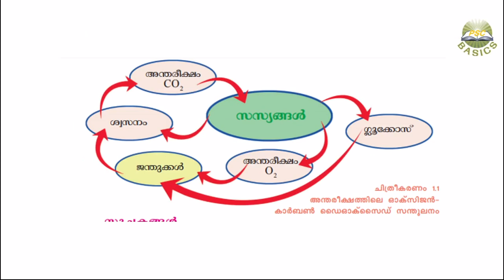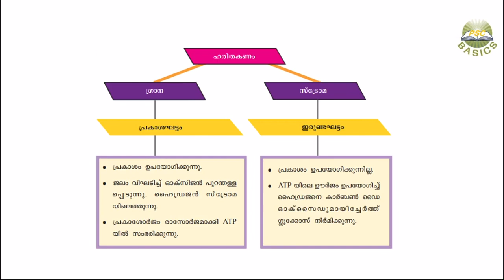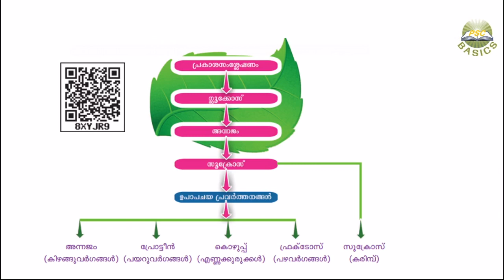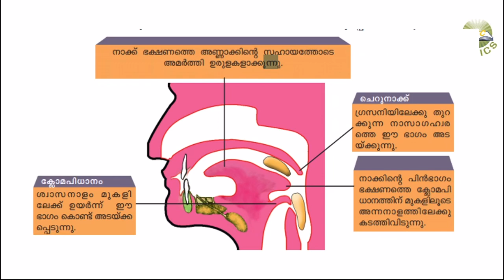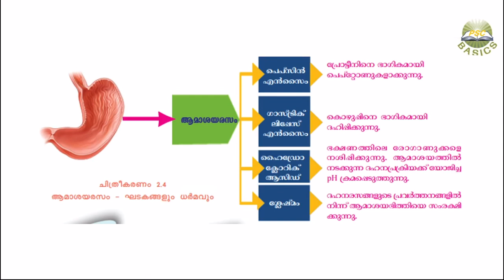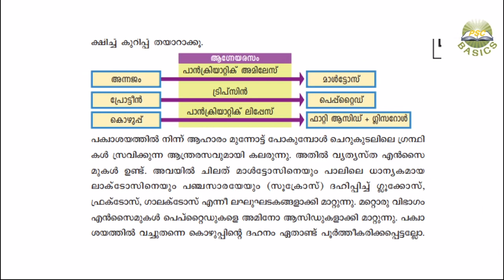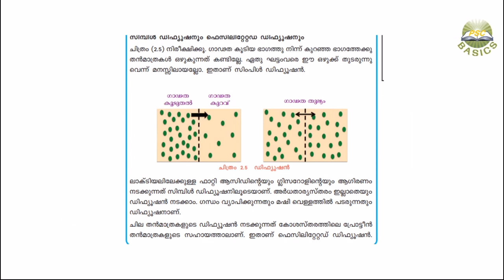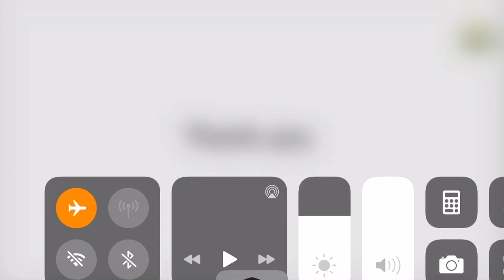Basic Science SCERT Text book Class IX || Chapter 1,2|| PSC Basics|| Biology|| Part 1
This video describes about biologyscert part 1